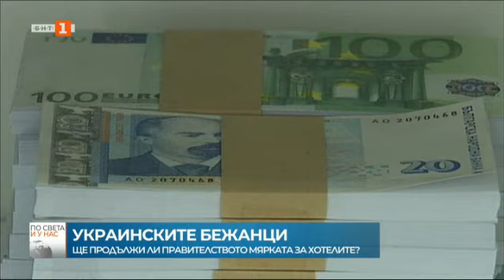По света и у нас – 16.05.2022, 8:00 часа, по БНТ